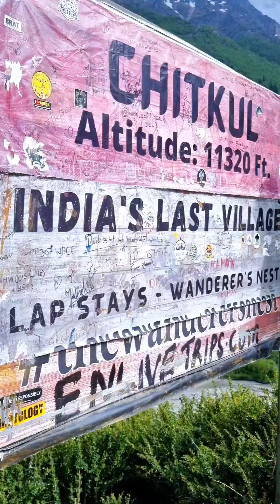I wanna grow up once again 🤟😜